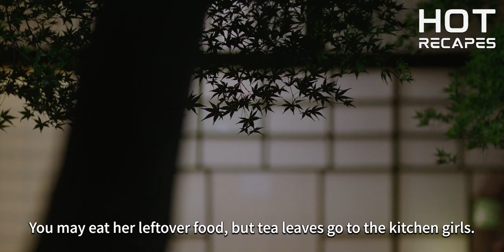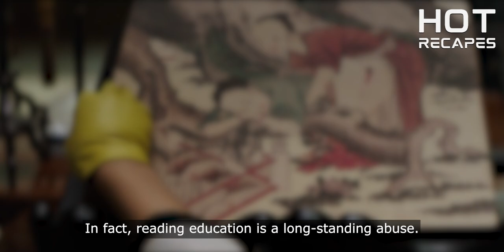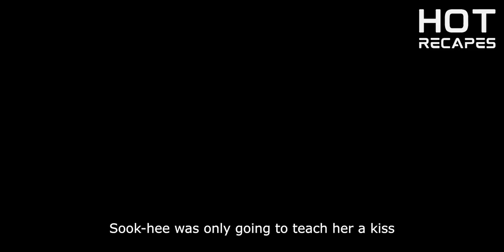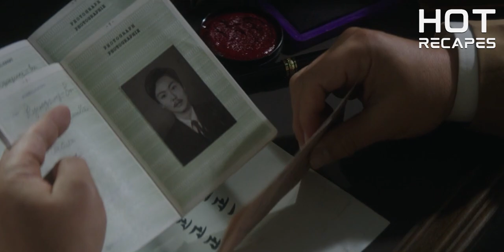Master, I was just trying to teach you how to kiss. but..😳🤤 (ALL SUB) Netflix Lesbian Movie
Maybe some errors in the English translation.
Videos are uploaded 2-3 times every week.
✨ Director : 박 찬 욱 ( Park Chan-wook ) ✨